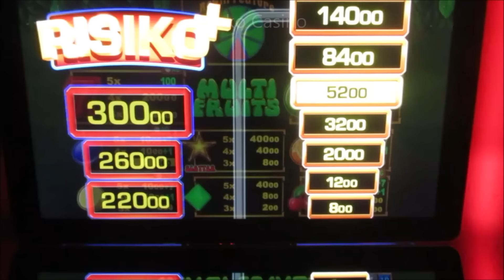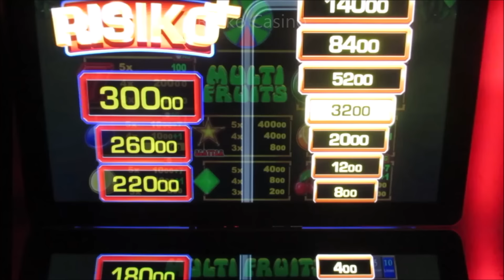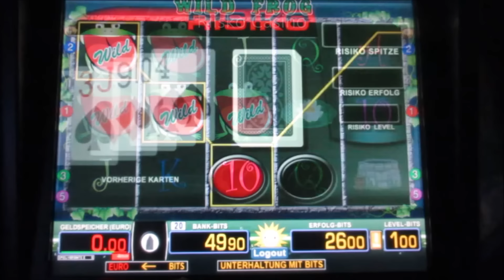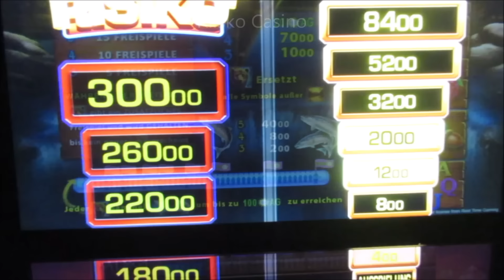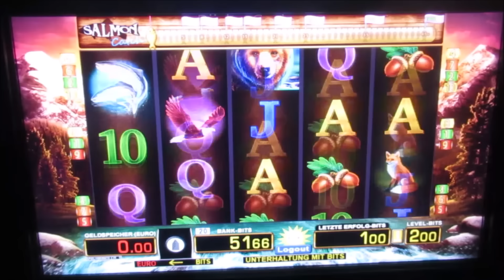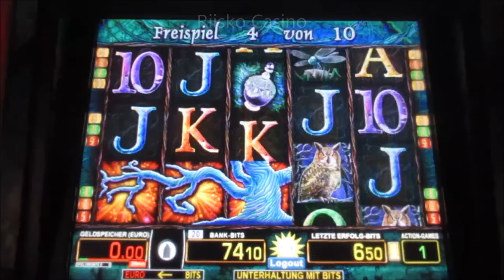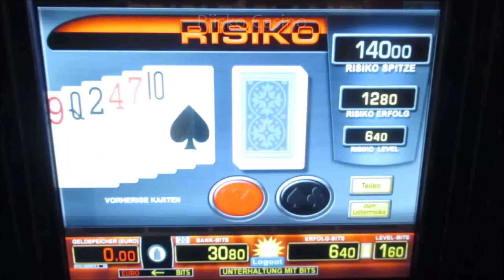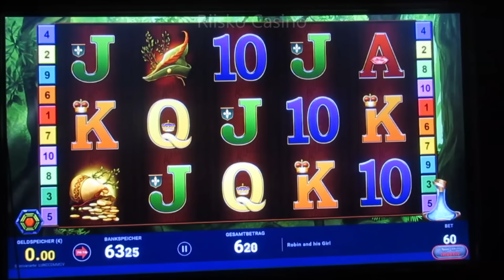Mal Schauen ob die Spielautomaten Platt gemacht werden können! Zocken bis 4.50€ Spieleinsatz! Merkur